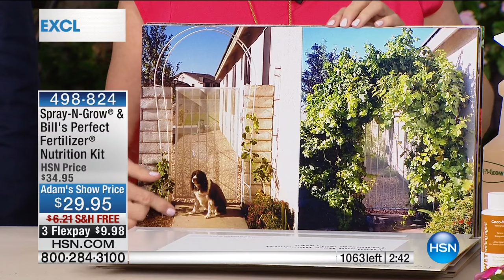SprayNGrow Bill's Perfect Fertilizer Nutrition Kit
How does your garden grow? Feed it with SprayNGrow, which is packed with 17 vital micronutrients, and Bill's Perfect Fertilizer, which is...